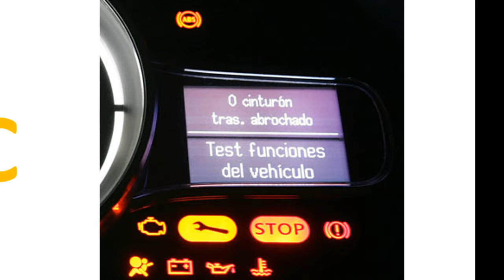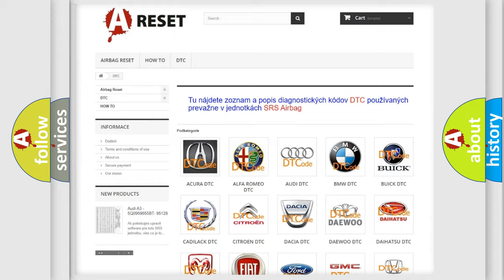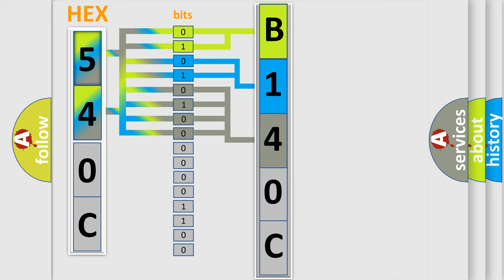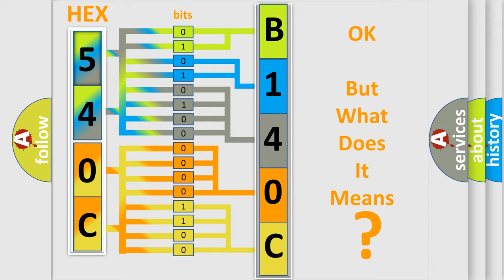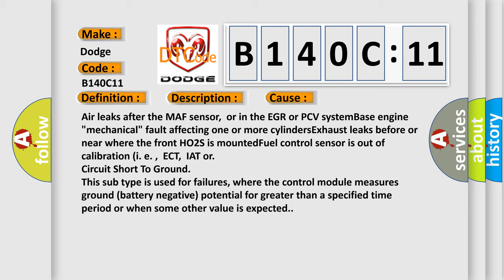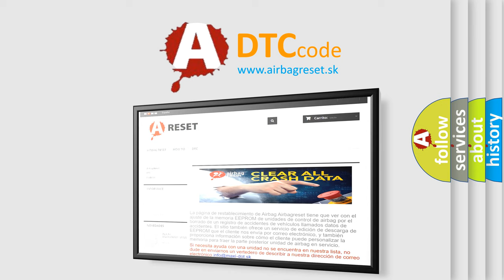DTC Dodge B140C-11 Short Explanation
Contents:
0:21 Basic DTC analysis according to OBD2 protocol standard.
1:48 Insight into programming
2:58 A diagnostically understandable description of the Diagnostic Trouble Code
3:05 Basic error definition

Make:
Dodge
Code:
B140C 11
Definition:
Fuel System Too Lean (Bank 2)
Description:
Cause:
Air leaks after the MAF sensor,or in the EGR or PCV systemBase engine "mechanical" fault affecting one or more cylindersExhaust leaks before or near where the front HO2S is mountedFuel control sensor is out of calibration (i. e. ,ECT,IAT or
Failure Type: